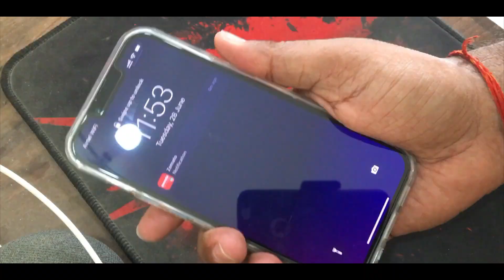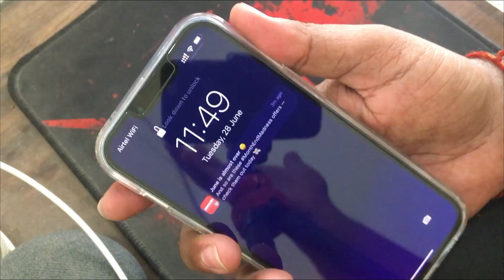Spigen Ultra Hybrid Magsafe Cover Case For iPhone 13 | Best Clear Magsafe Case | Tafri Wale Laundey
Spigen Ultra Hybrid Magsafe Cover Case For iPhone 13 | Best Clear Magsafe Case | Tafri Wale Laundey | TWL. In this video i had shown Best Clear & Magsafe case for iPhone 13 In budget.

My Gears:
GoPro 9 Charger
GoPro 9 Adapter
Lavalier Mic
iPhone 13 Case
iPhone 13 Magsafe Case
iPhone 13 Screen Protector

Dekhne k liye apka dhanywad !